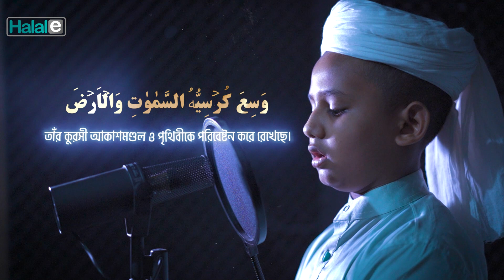Ayatul Kursi- Beautiful Recitation (with text) | আয়াতুল কুরসির সুন্দর তেলাওয়াত | آية الكرسي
Beautiful Recitation of Ayatul Qursi by Shofiqur Rahman. Ayatul Kusri- the magnificent verse of the Quran. With Bangla translation & Arabic text. آية الكرسي - سورة البقرة
আয়াতুল কুরসী এর খুব সুন্দর তেলাওয়াত। মূল আরবী ও বাংলা অনুবাদ সহ।

হযরত আবু উমামা রা. থেকে বর্ণিত, আল্লাহর রাসূল সাল্লাল্লাহু আলাইহি ওয়াসাল্লাম বলেছেন-
প্রতি ফরয নামাযের পর যে ব্যক্তি আয়াতুল কুরসী পড়বে তার জান্নাতে যাওয়ার পথে মৃত্যু ছাড়া আর কোনো বাধা থাকবে না। (আমালুল ইয়াওমি ওয়াল লাইলাহ, নাসায়ী, হাদীস ১০০)
হাদীস থেকে প্রতিদিন আটবার এই আয়াত পাঠ করার নির্দেশনা পাওয়া যায়। সকাল-সন্ধ্যায়, পাঁচ ওয়াক্ত নামাযের পর ও শোওয়ার সময়। বলার অপেক্ষা রাখে না যে, কেউ যদি এই মোবারক আয়াতের অর্থ-মর্ম স্মরণ রেখে উপলব্ধির সাথে তা পাঠ করে তাহলে তা তার জন্য অত্যন্ত বরকতের বিষয় হবে।

Sound record : Cadence Studio
Sound Edit : KMY
Published by : Halal Entertainment
Video shoot & edit : Halal entertainment team
Video location :

We hope you will like and enjoy all of our Islamic contents - Bangla Gojol, Nasheed, islamic gojol,
Bangla Islamic Song, hamd, naat, gojol, Quran recitation, tilawat, bangla song, etc. @halalentertainment